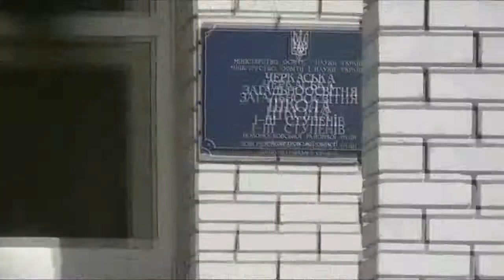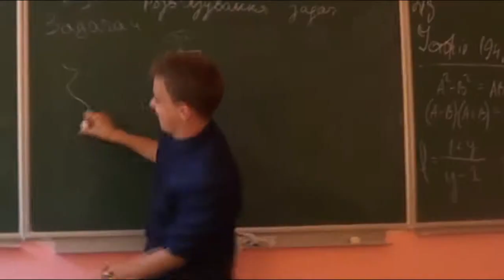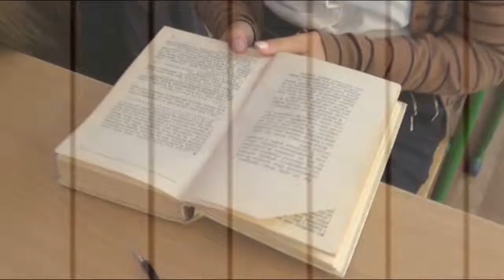Актеры погорелого театра | Дайте нам Оскар | День рождения Черкасской школы | 2014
Первые две недели обучения в 11-м классе прошли так же мучительно, как и ожидалось,но наши светлые головы и упругие попки смогли показать на местной пирушке, кому тут не дали Оскар :)
P.S. Лодян , Владимир, Влад - выздоравливай, ты нам нужен в кадре с целой рукой)